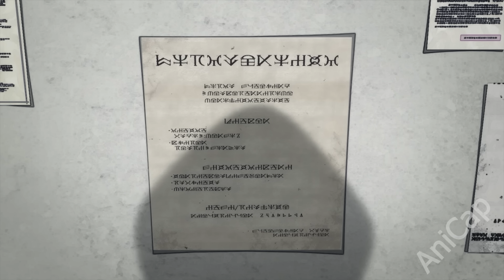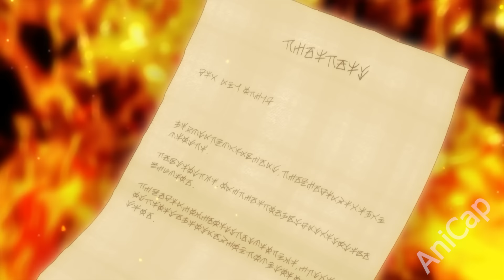His party betrays him and robs him, so he sells them as slaves for $150,000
He loses everything as a boy and becomes the strongest demon destroyer

0:00 Part 1
12:16 Part 2
24:30 Part 3
33:43 Part 4

Anime name in comments